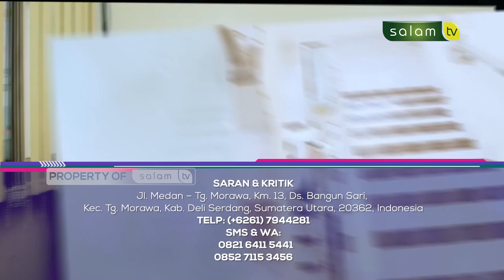HALO USTADZ : Menjual daging qurban, apakah boleh? - Ustadz Dr Abdur Rasyid, M.Pd.I